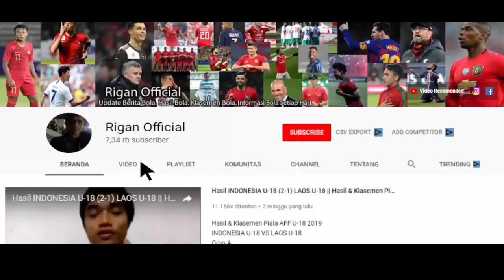PECAT PIOTR STOKOWIEC!!! WITAN SULAIMAN SIAP MERAPAT KE LECHIA GDANSK PEKAN INI.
witan sulaiman
transfer witan sulaiman
seputar witan sulaiman terbaru
rumor witan sulaiman merapat ke klub lechia gdansk